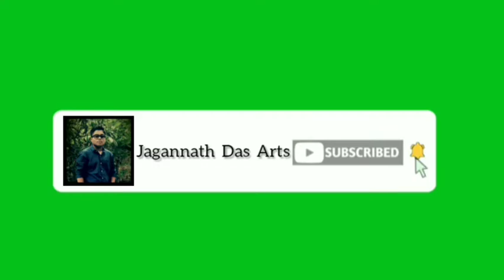Ganesh ji painting on Canvas with acrylic colour|| part 4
■ canvas board buy link
Take a look at this Camel Regular Cotton Acrylic Coated Board Canvas (Set of 1) on Flipkart
 Backgroun music by NCS
● Artist -- Jagannath Das.
● Shooting -- Jagannath Das .
● Editing-- Jagannath Das.
Thank you and love you all 💗💗.